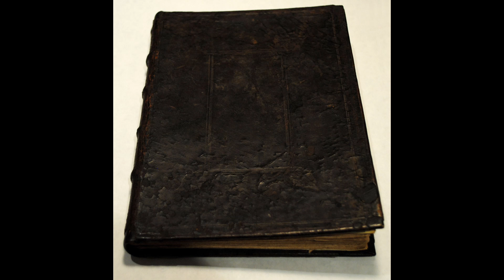WARHAMMER HORROR REQUIEM INFERNAL PARTE 1